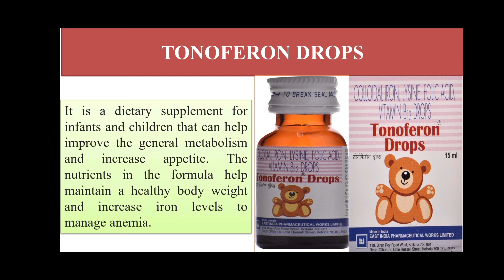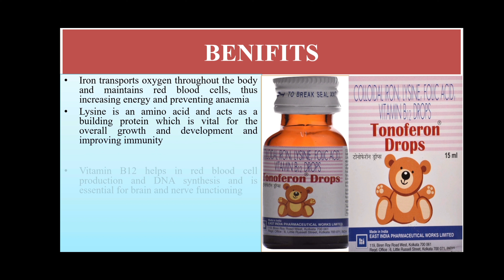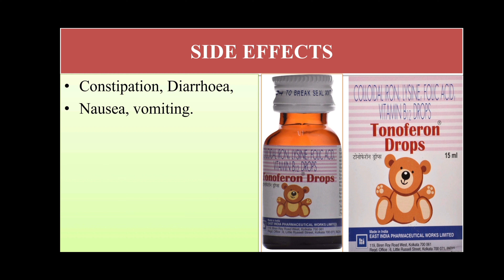Tonoferon drops uses in hindi | bachga kamjor h kya kare | Best Multivitamin for kids | vitamin B 12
Description
Tonoferon  drops |Health OK drops for new born baby | Health OK drops for baby |Health OK drops multivitamin for kids
Tonoferon drops uses in hindi | Best Multivitamin | immunity kaise badhaye | Immunity Booster
√ Tonoferon drops use dosage side eects
√ Tonoferon drops|
√  Tonoferon drops for  baby in hindi
√ Tonoferon drops for baby uses in Hindi
√ Tonoferon drops uses in hindi
 √ Tonoferon drops dosage for babies Zincovit Syrup kis kaam aati hai
√  Tonoferon drops baby in hindi
√ What are Health OK drops used for?
√  Is Tonoferon drops for babies? What are D3 must drops used for in pediatrics?
√  Is Tonoferon drops for babies?
√  What are Tonoferon drops used for in pediatrics?
√  What is the use of Tonoferon drops for baby?
√ Tonoferon drops uses when to take vitamin d3 drops
√ what is Tonoferon drops

Thanks

PHARM EASY LEARNING MADE EASY